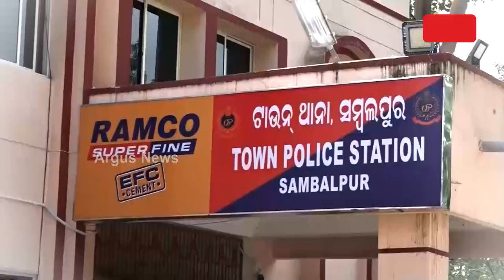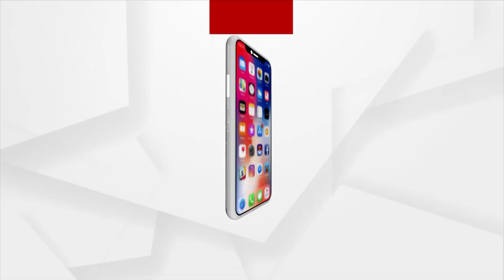୨୪ ଘଣ୍ଟାନେ ୧୩ ଲାଖ୍ ଲୁଟ୍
ସମ୍ବଲପୁରନେ ଦିନକେ ଦିନ ବଢ଼ିଚାଲିଛେ ଲୁଟ୍ । ସହରନେ ମାତିଛନ୍ ଲୁଟେରା ଗ୍ୟାଙ୍ଗ ।  ଗଲା ୨୪ ଘଣ୍ଟା ଥି ୧୩ ଲାଖ୍ ୧୨ ହଜାର ଟଙ୍କା ଲୁଟ୍ ଅଭିଯୋଗ୍ । ଦୁଇଟା ଥାନାନେ ୩ଟା ମାମଲା ରୁଜୁ । ପୁଲିସ୍ ଚୁପି ଉପରେ ଉଠଲା ପ୍ରଶ୍ନ !